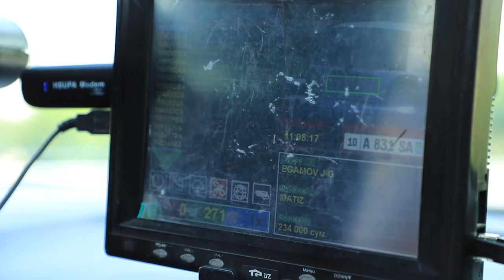Barcha haydovchilardan qoidalarga rioya qilishlarini so‘raymiz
Toshkent viloyati hududida o‘tkazilgan reydlar davomida me’yoriy hujjatlarsiz avtomobil boshqargan hamda jarimani o‘z muddatida bartaraf qilmagan bir necha haydovchilar uchradi